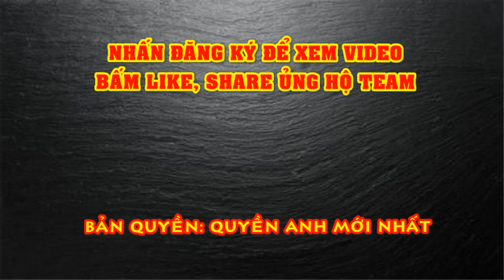Trương Đình Hoàng Là Ai? Nhìn Lại 3 Thất Bại Cay Đắng Của VUA BOXING Việt - Quyền Anh Mới Nhất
Những dấu mốc “không đáng nhớ” nhưng lại góp phần rất quan trọng khiến Boxing Việt có một Trương Đình Hoàng như hiện tại.
Một võ sĩ với vẻ ngoài mạnh mẽ, một nhà vô địch SEA Games và đang sở hữu chiếc đai vô địch WBA Châu Á – tất cả những yếu tố đó khiến Trương Đình Hoàng nổi lên trong khoảng 2 năm trở lại đây nư một ngôi sao hàng đầu của thể thao Việt Nam.
Tháng 12 vừa qua, tay đấm sinh năm 1990 cũng vừa đánh dấu cột mốc lần thứ 12 liên tiếp Vô địch quốc gia, hướng tới mục tiêu SEA Games 31 với việc giành lại tấm huy chương vàng ngay trên đất Việt Nam.
Tuy nhiên, tạm gác lại những câu chuyện thành công hay tương lai SEA Games, khi các phóng viên cơ hội đến thăm CLB Trương Đình Hoàng Boxing của nhà vô địch, chúng tôi mới biết thêm nhiều điều về hành trình thành công – mà trong đó có cả những dấu mốc thất bại khiến anh thay đổi để được như ngày hôm nay.
Từng bị … trả về vì không thể hiện được tố chất
Trương Đình Hoàng thành công với Boxing, tuy nhiên, ít người biết võ sĩ người Đắk Lăk vốn là một vận động viên Tán Thủ khi mới bắt đầu đến với võ thuật.